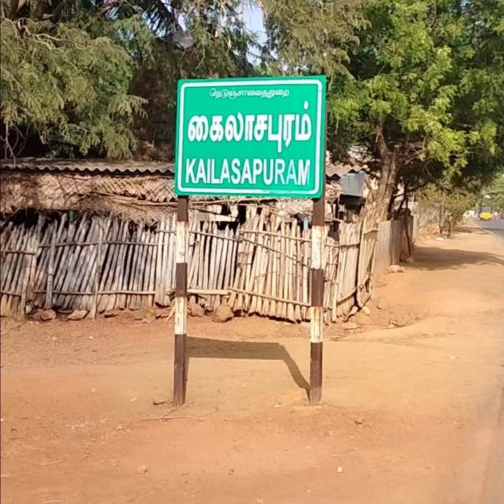kailasanathar temple nedungudi(@diyaprasi315 )kuzhatheivam koil vlog 🙏